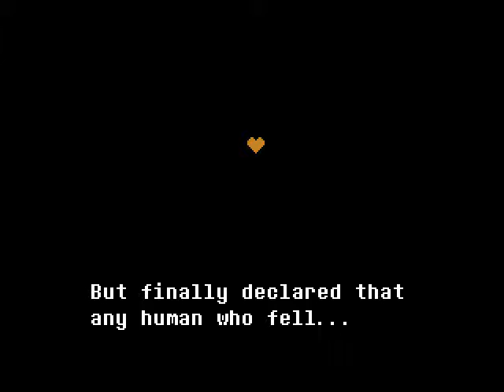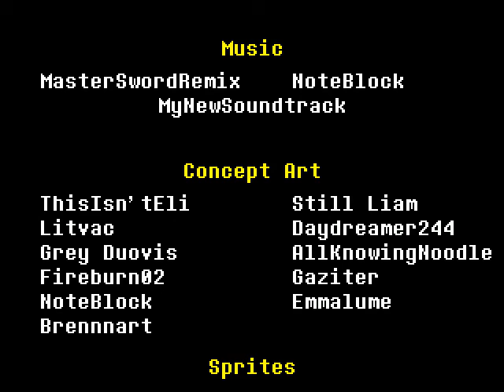Undertale Yellow demo completo-ruta pacifista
pronto subiré la ruta genocida